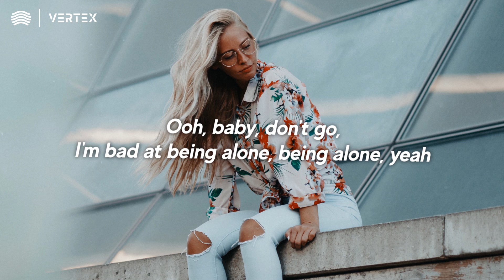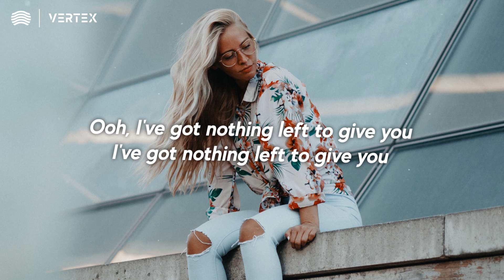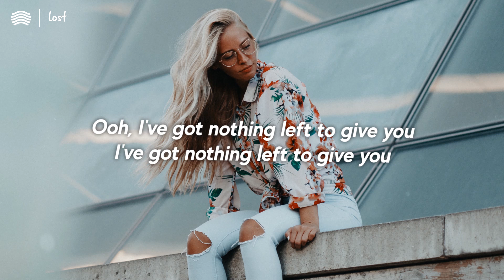Loote - lost (Lyrics)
I think my heart got lost
So tell me if you find it
I wish it wasn't like this
Fuck, I'm sorry that we met
I guess it's just bad timing, yeah

In the back of the bar, right there on the table
Near your wine glass with your lipstick
Maybe somewhere, her apartment
Next to her clothes on the carpet
Every evening, every weekend
I'll go to parties for no reason
And I'm leaving with somebody
But she'll never really know me
Ooh, baby, don't go, I'm bad at being alone
Being alone, yeah

Ooh, ooh
Have I told you that you're lovely?
But I'm no good, baby, trust me
Ooh, ooh
I've got nothing left to give you

I wonder what it is I'm missing
I wonder if I'd ever really know the difference
I wonder how long I'll be coming up short
I wonder why I'm always falling apart
And it's so damn easy for everyone else
And I wonder why I can't get over myself
And I wonder if telling the truth might help
That I never climbed back from the place I fell down

But maybe it's just hiding
I guess we'll never know if we never try it
Fuck, I'm sorry I'm a mess
You said that's how you like it
But think my heart got lost
Maybe we should find it